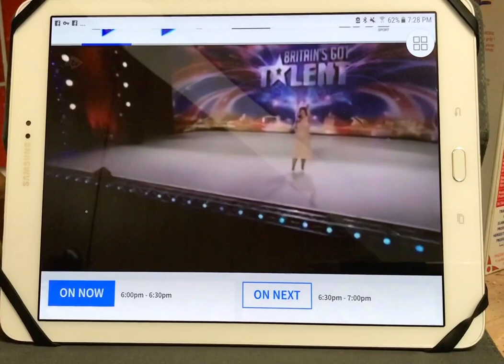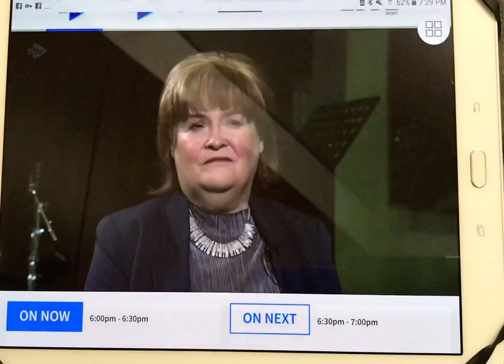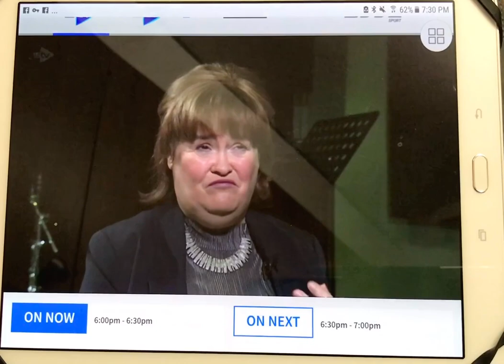Susan Boyle interview with Laura Boyd on STV news_2/27/2020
Laura Boyd from STV.TV interviewed Susan Boyle on the channel‘s news program on 2/27/2020
This video is child friendly